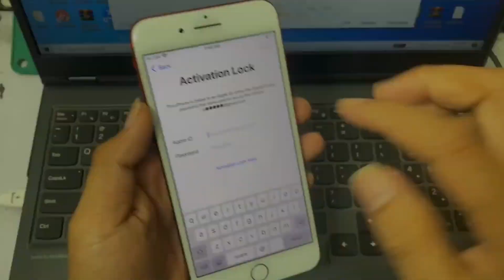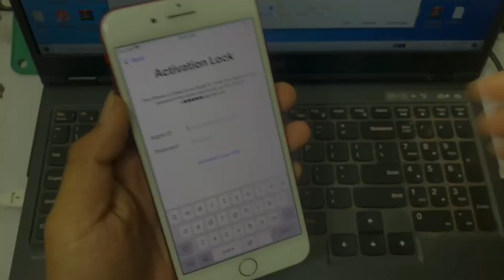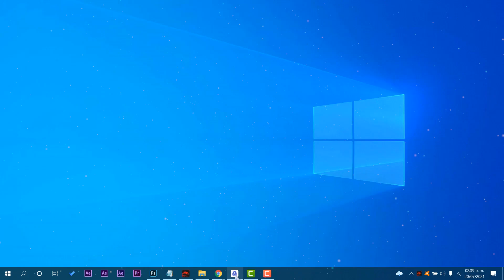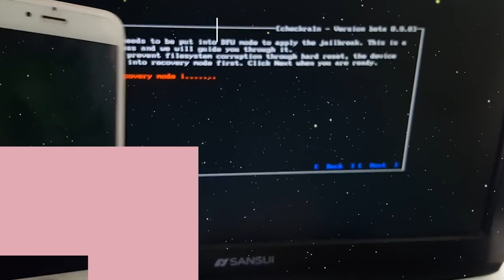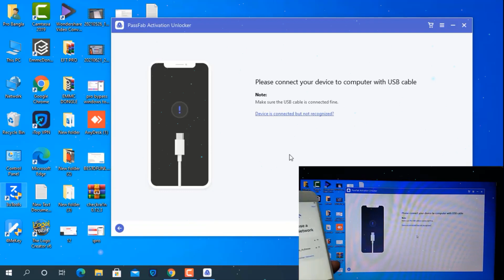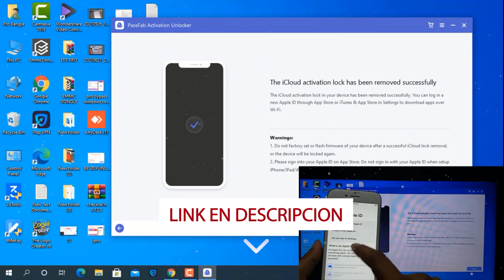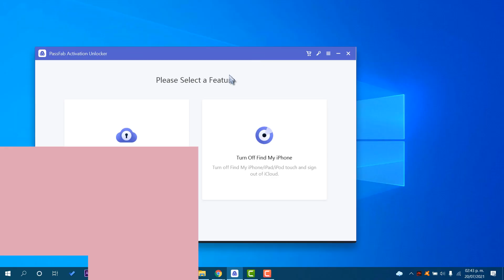El MEJOR📌 ELIMINADOR de ICLOUD 2021 / SOLUCIONA TODOS los ERRORES!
⭐ Ahora obsequios de PassFab Comprea uno, obten el nuevo grabador de pantalla GRATIS: ➜➜➜➜
⭐Elimina rápidamente el bloqueo de activación de iCloud sin contraseña / ID de Apple

🌀Con PassFab Activation Unlocker puedes Quitar el bloqueo de activación sin Apple ID ni contraseña en iPhone o iPad rápidamente
⭐solo admite usos legales, no lo uses para nada ilegal.
⭐Una vez que se elimine el bloqueo de activación, ya no podrás usar ninguna función relacionada con la tarjeta SIM ni iniciar sesión en tu cuenta de iCloud en la configuración. Pero puedes conectarse a Wi-Fi, descargar aplicaciones en App Store.

●▬▬▬▬๑۩۩๑▬▬▬▬▬●

●▬▬▬▬๑۩۩๑▬▬▬▬▬● windows

sεяα dεnunciαdα.